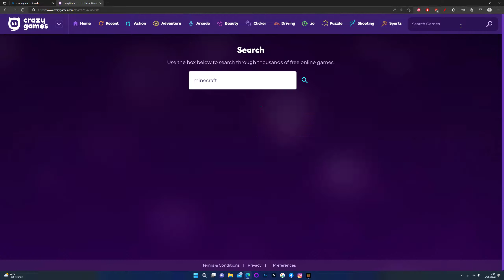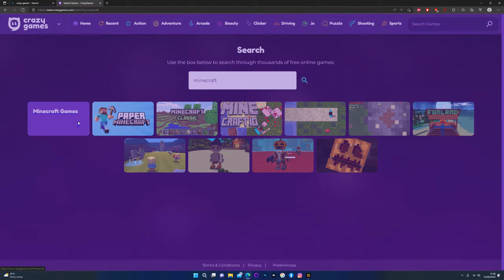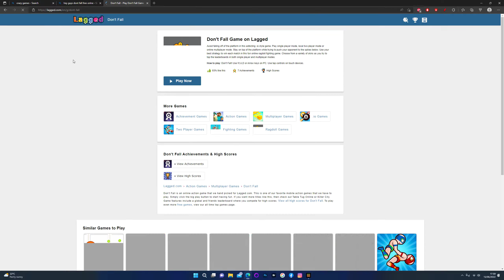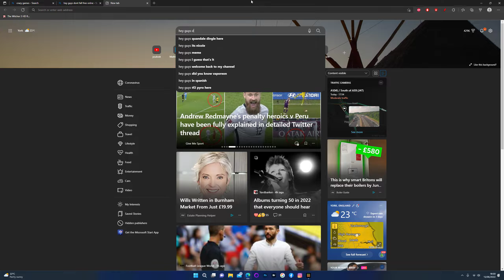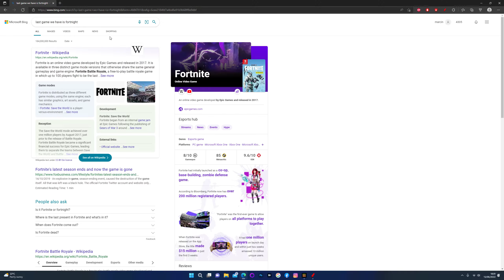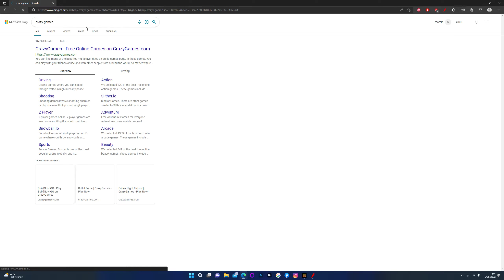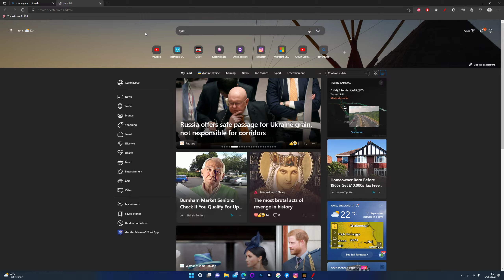playing rip-offs of popular games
i played some of the most shameless rip-offs on the internet